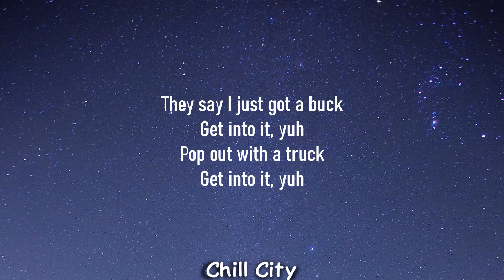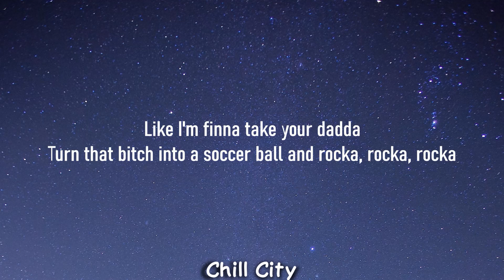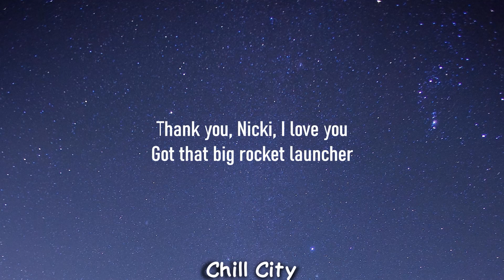Doja Cat - Get Into It (Yuh) (Lyrics Video)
(Lyrics):
Lyrics:
[Intro]
Yeah, ey
Hey, ey